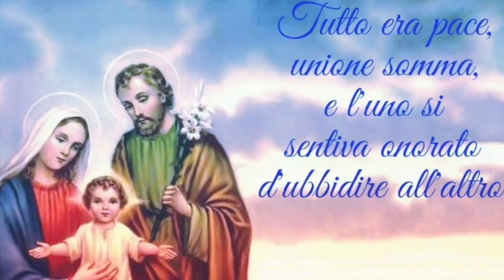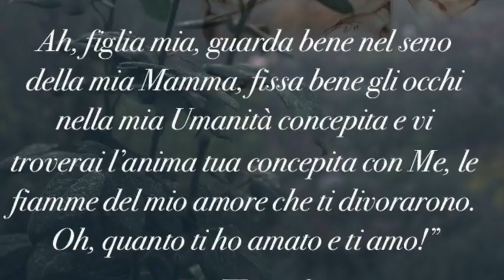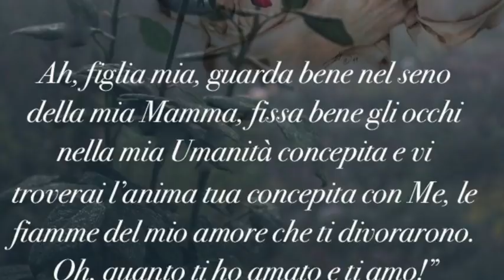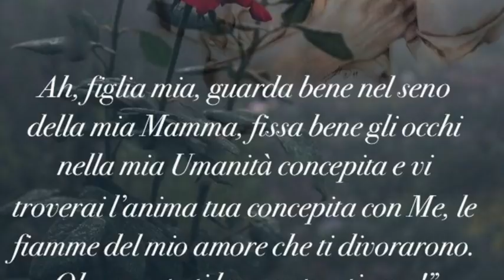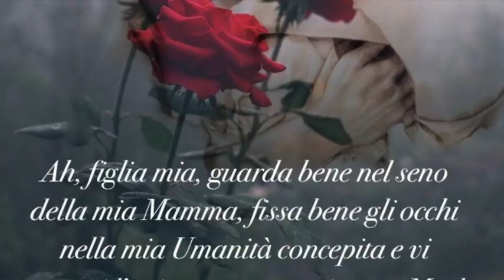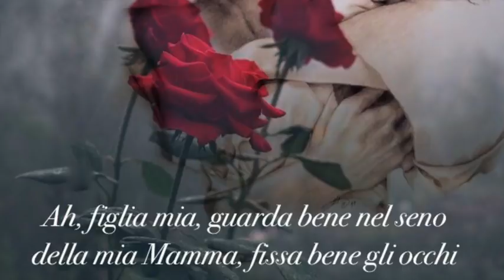Costruire una casa degna di Gesù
Gesù con una meravigliosa immagine spiega come si costruisce a Lui una degna abitazione, ossia come si raggiunge una vita di profondissima e intima comunione di amore con Lui. Libro di cielo volume 2, capitolo 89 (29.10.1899), 3 Gennaio 2018